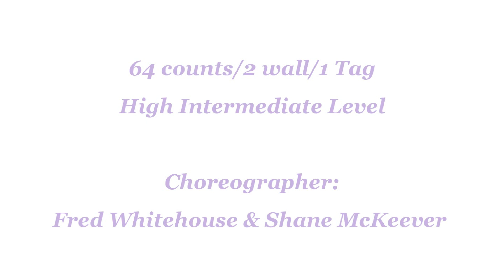Cyber Samba - Line Dance (Dance & Teach)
Line Dance - Cyber Samba
Count: 64 Wall: 2
Level: High Intermediate Samba
Choreographer:
Fred Whitehouse (IRE) & Shane McKeever (N.IRE) - November 2021